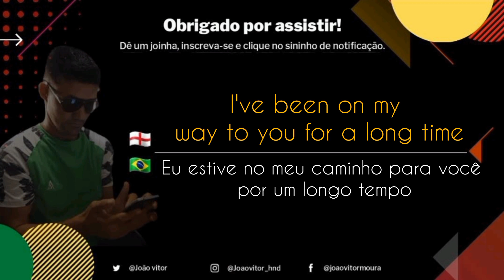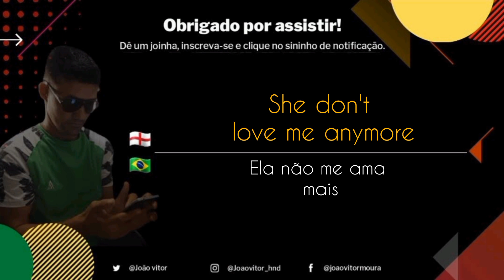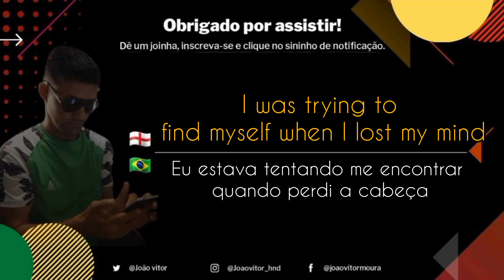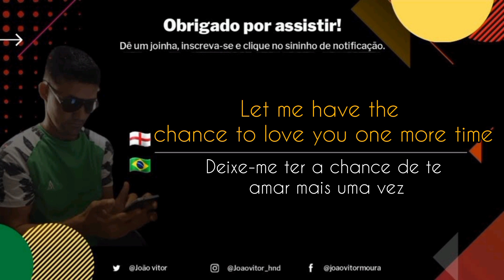Pat Kelly - Let me have the chance to love (legendado e traduzido)